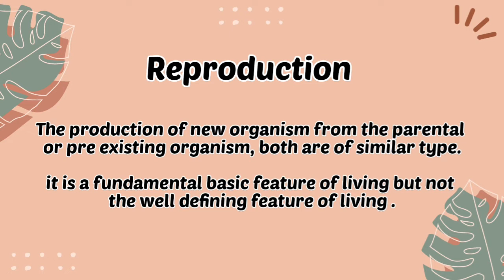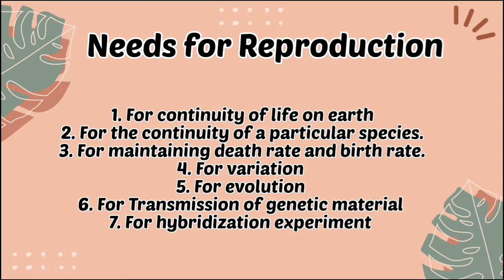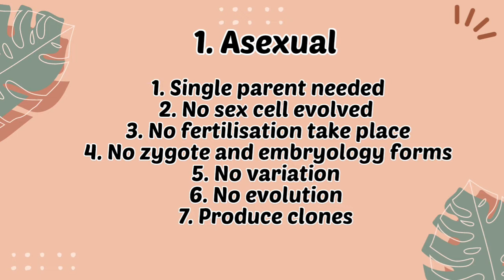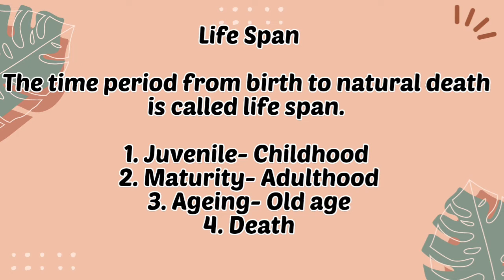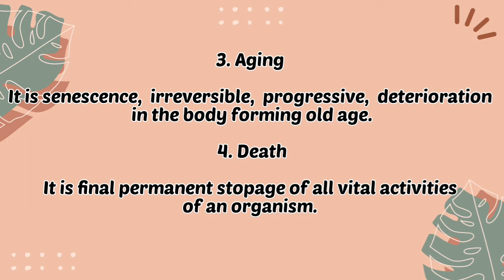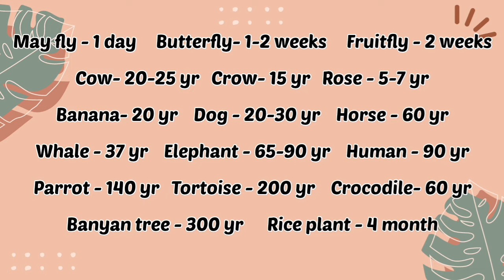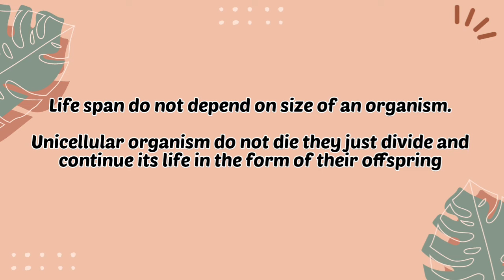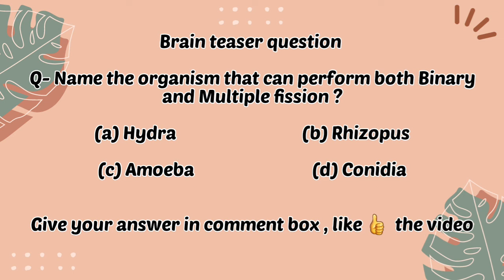Reproduction in organisms class 12th, NEET lecture part-1 | by Gulab Sir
Guys this is the video lecture on Reproduction in organisms part 1
Must watch the video and share 💯💯💯💯 and like 👍 👌

neet 2023
neet 2023 exam date,neet 2023 syllabus,
neet 2023 time table,
neet 2023,neet 2023 exam strategy,
neet 2023 plan,neet 2023 study tips